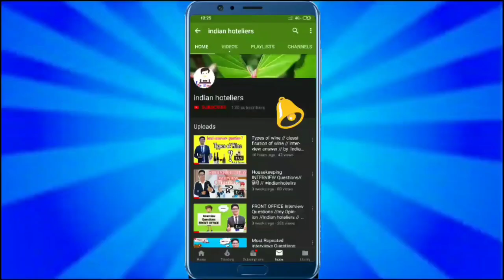hotel management in 2021 good or bad / my opinion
Namaste Dosto 🙏.
       welcome to Indian hoteliers YouTube channel , in this channel we make videos regarding hotel management and hotel knowledge . i hope you liked this channel . please like and subscribe this channel for more new hospitality industry related videos .

In this video Topic Discussed :- hotel management in 2021 good or bad / my opinion .

Thanks 🙏
Jai Hind🇮🇳 🇮🇳